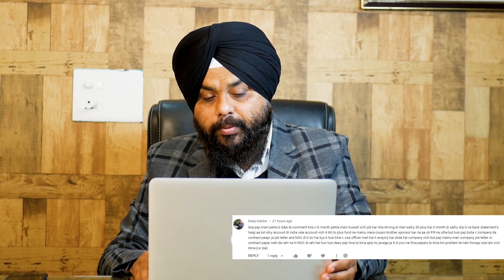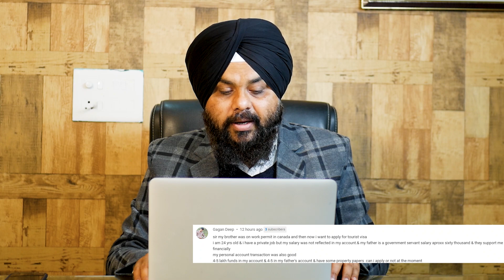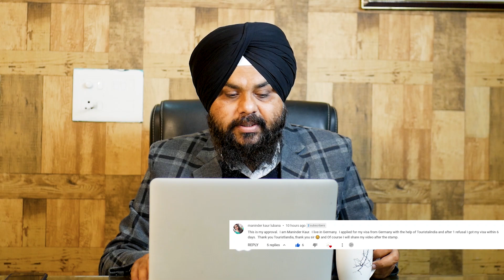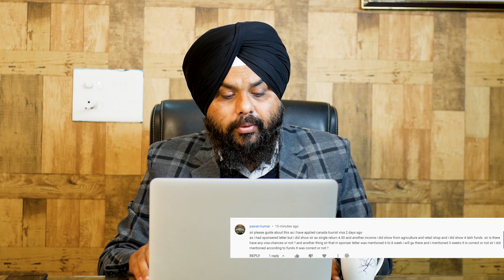ਕਿੰਨੇ ਪੈਸੇ ਚਾਹੀਦੇ Canada ਦੇ ਲਈ Canada Tourist Visa Update 2022! Canada Tourist visa 2022!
Hello everyone, today's video is for Canada Tourist visa, today we want to share with you the  ਘੱਟ ਹੋਇਆ Canada ਦਾ Processing Time With Proof  Canada Tourist Visa Approved !   success story of Canada Tourist visa

Sco 25, Second Floor, Airport Road  Sector 82
SAS Nagar, Mohali Punjab

Apple Maps link
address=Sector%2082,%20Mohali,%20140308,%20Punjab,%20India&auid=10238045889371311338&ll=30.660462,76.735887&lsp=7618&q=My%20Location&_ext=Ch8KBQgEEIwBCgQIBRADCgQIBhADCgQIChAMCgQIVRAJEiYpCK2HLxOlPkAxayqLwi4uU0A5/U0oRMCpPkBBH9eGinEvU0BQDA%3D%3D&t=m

00:00 Video Start
01:18 Sarao Official
02:01 Shashi Mojatra
02:55 Sonu Gill
03:45 Trish Bagla
04:40 Aansh Sharma
05:48 Deep Kahlon
07:48 Gagan Deep
09:08 Geet Sabharwal
09:41 Inderpreet Singh
11:00 Jassar
11:41 Joginder Singh
12:02 Kuldeep Singh
13:22 Kulwinder Kaur
14:22 Kulwinder Singh
14:37 Maninder Kaur Lubana
15:32 Manu Joshi
16:51 Pawan Kumar
17:51 Pb30 Arsh Ff
18:25 Rahat Sehgal
18:55 Sachkirat Kaur